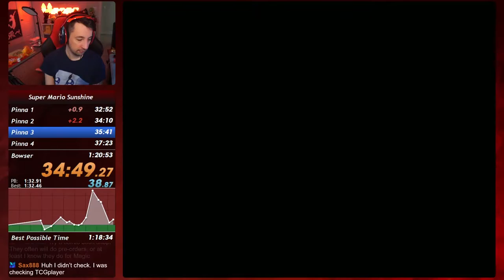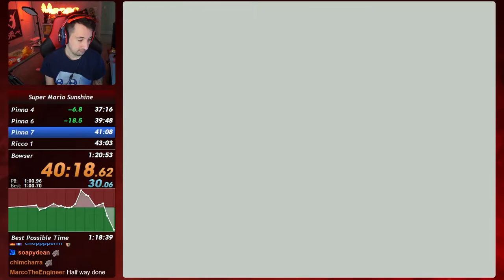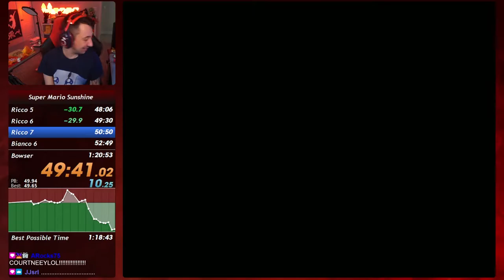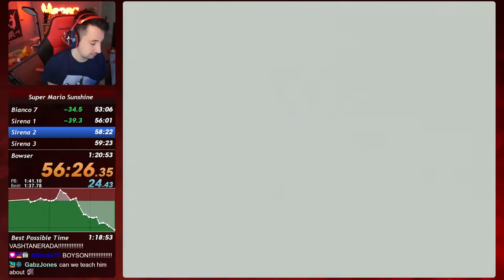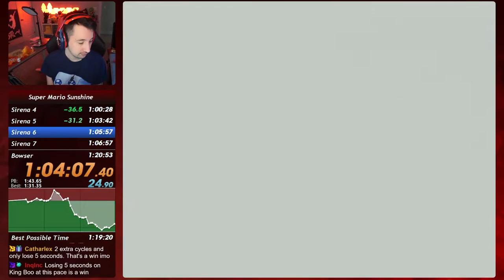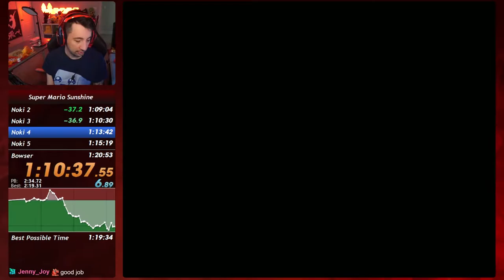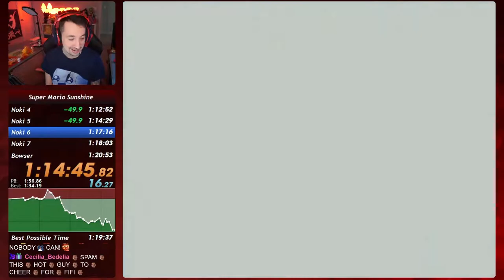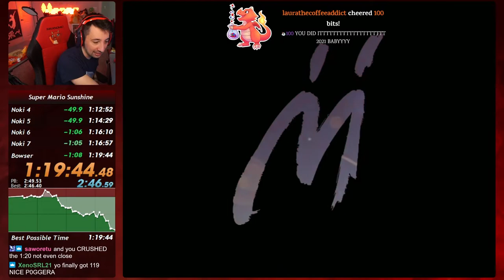1:19:44 (Any% PB Full Speedrun)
6 YEARS in the making and we finally achieved the sub 1:20 in Super Mario Sunshine any%! This PB was obtained in early 2021.